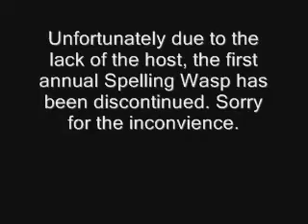Spellin' Wasp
The most intense spelling game show you will ever see.